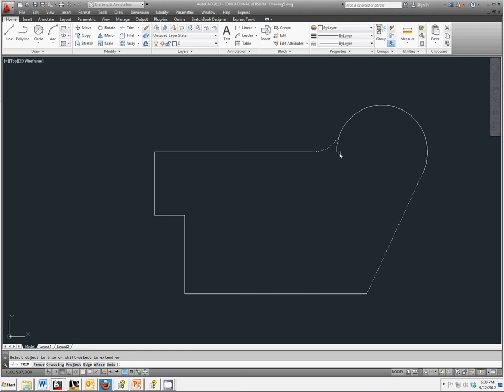19 Gasket TTR Circle